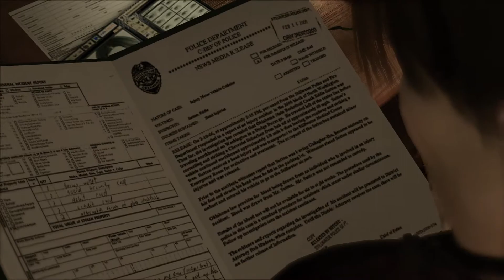Let's Play - Heavy Rain, Chapter 49 - Killer's Place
Experience a gripping psychological thriller filled with innumerable twists and turns. The hunt is on for a murderer known only as the Origami Killer. Four characters, each following their own leads, must take part in a desperate attempt to prevent the killer from claiming a new victim.